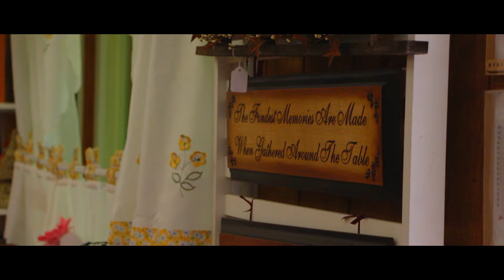Coppolas Garden Center Fall Promo